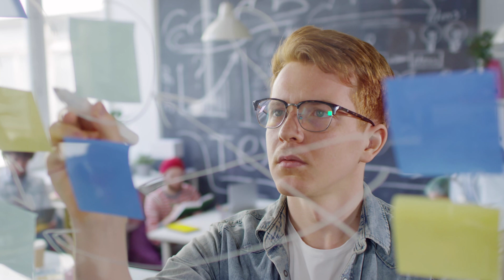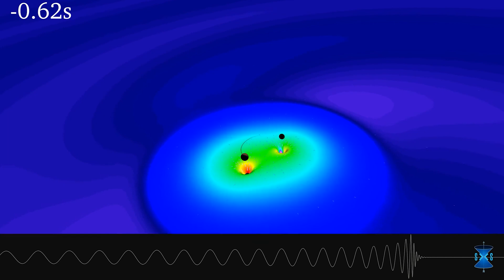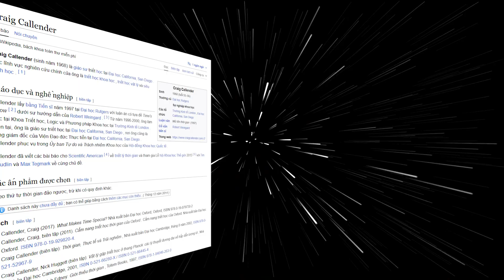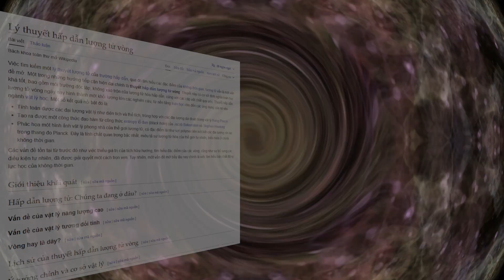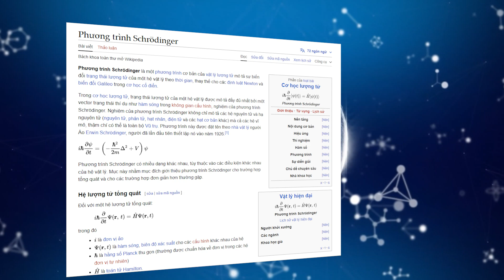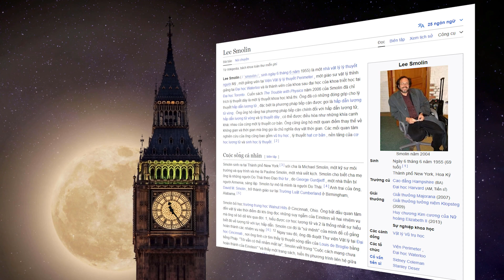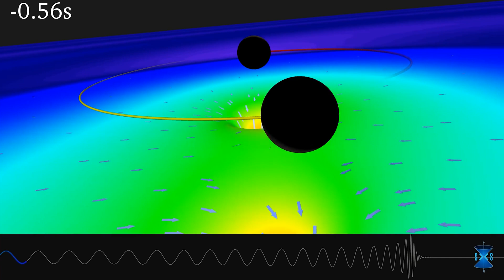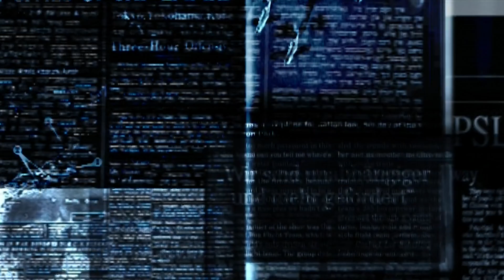Thời Gian Thực Sự Chỉ Là Ảo Ảnh? Giải Mã Sự Thật Bí Ẩn Về Thực Tại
🚀Thời gian có thật sự tồn tại, hay tất cả chỉ là một ảo ảnh của nhận thức con người? Trong video này, chúng ta sẽ khám phá một trong những bí ẩn lớn nhất về thực tại: Thời gian và bản chất thật sự của nó. Liệu thời gian chỉ là một khái niệm trừu tượng, hay là một phần không thể thiếu của vũ trụ?

Hãy cùng tôi, Kitten từ Kitten Explorer, bước vào một cuộc khám phá đầy bất ngờ về cách mà bộ não của bạn có thể phản ánh chính vũ trụ! 🚀

Nguồn và ghi công:
Cảm ơn NASA với những hình ảnh và thông tin giá trị về vũ trụ